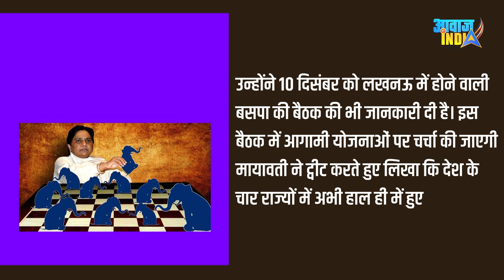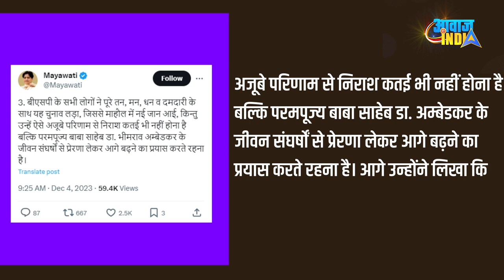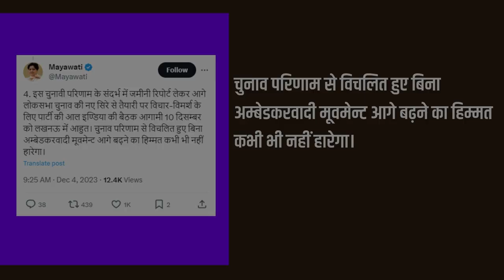लखनऊ में 10 दिसंबर को BSP की All India की Meeting, मायावती ने दिए पार्टी में सुधार के संकेत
Matter Of Concern": Mayawati On 'One-Sided' Results In 4 Assembly Polls